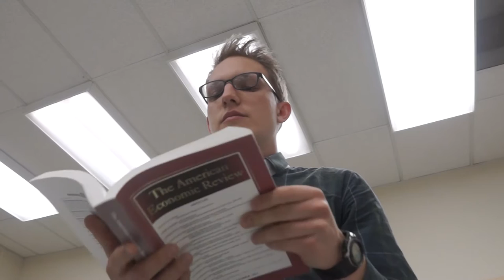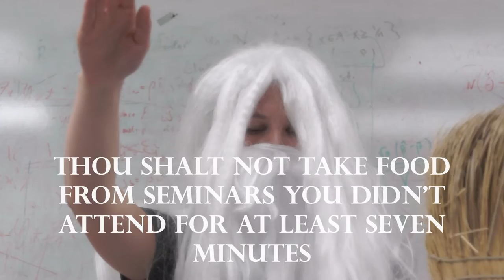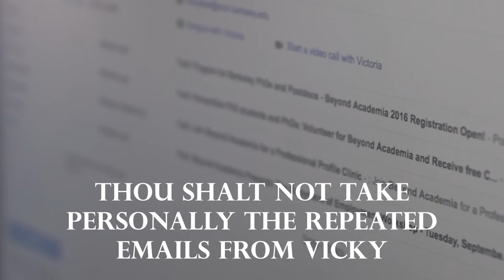Ten Commandments of Economics